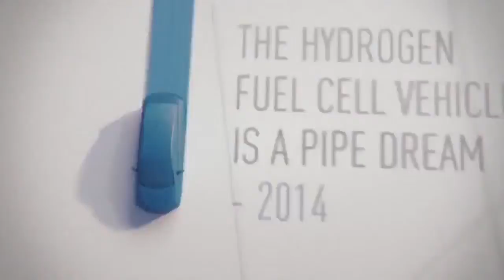Amazing Amazing top farm equipment, new modern agriculture technology, smart harvesting machines #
Here is a best video of modern agricultural technology compilation.

Here is a best video of tomato harvester compilation.

New technology of agriculture machinery compilation around the world, in this videos you will understand about how to harvest cranberry with old machine and .